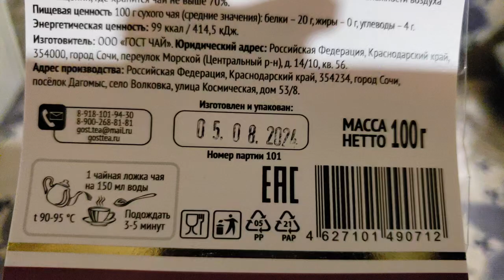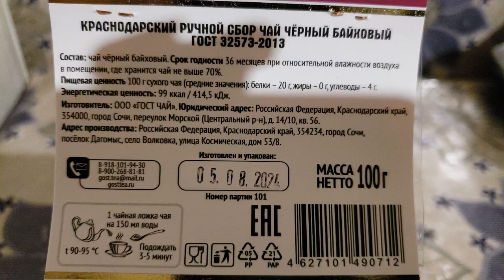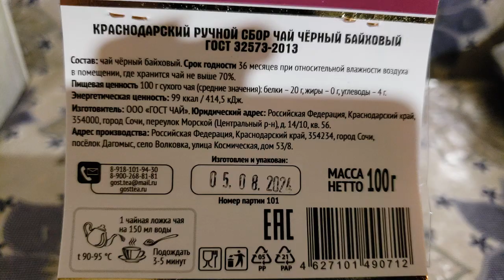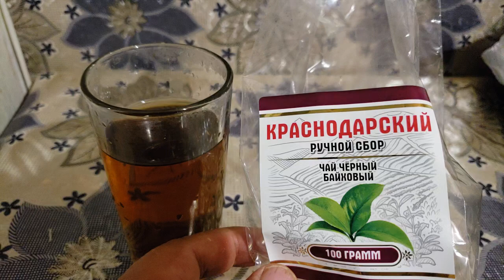240831 Отзыв на Краснодарский чай ручной сбор чёрный байховый из магазина Пятёрочка цвет вкус запах